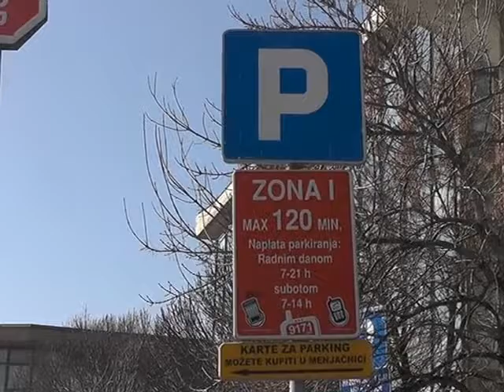Aktivna naplata parking prostora od 1. marta